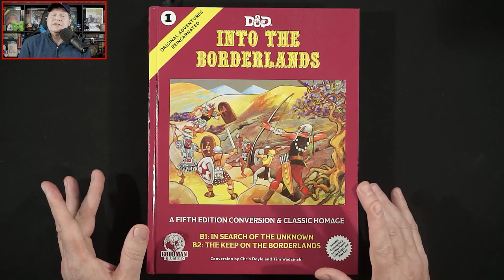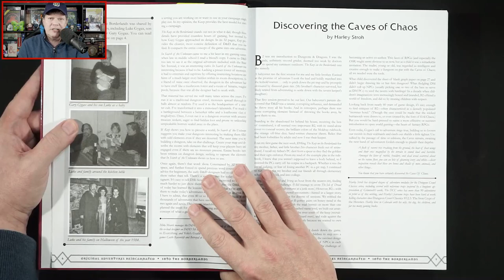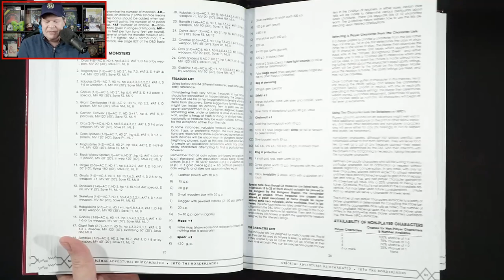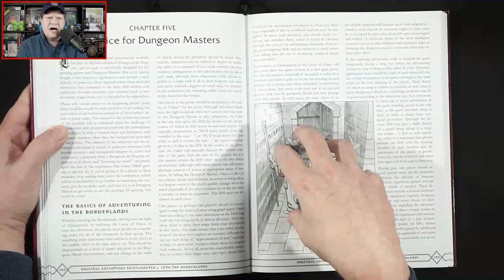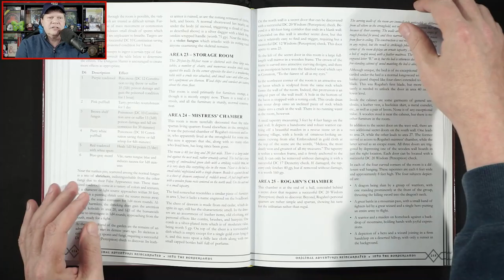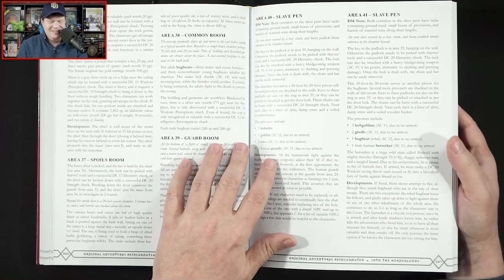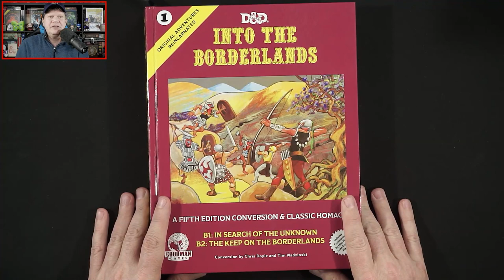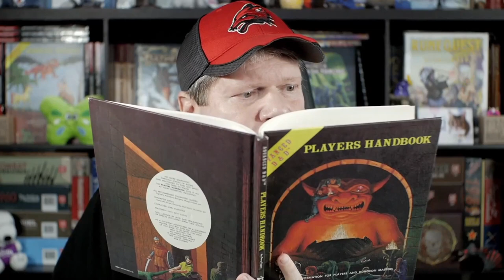Dungeons & Dragons Original Adventures Reincarnated #1 Into the Borderlands | Review & Page-Through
The "Old School for the New Year" celebration rocks on as Jeff shares his thoughts on, and pages through, the first volume in the Original Adventures Reincarnated series, Into the Borderlands. The hardcover provides the original Dungeons & Dragons modules B1 In Search of the Unknown and B2 The Keep on the Borderlands as well as 5th edition conversions of both. The 384 page hardcover carries an MSRP of $49.99. Are these two converted classics deserving of a place in you 5E D&D collection? Or has time simply not been kind to these two Basic Dungeons & Dragons adventures? You'll find out!

0:00 Introduction
1:28 Discussing and taking a look at D&D OAR: Into the Borderlands
26:40 Final thoughts and review score
32:01 Wrapping up